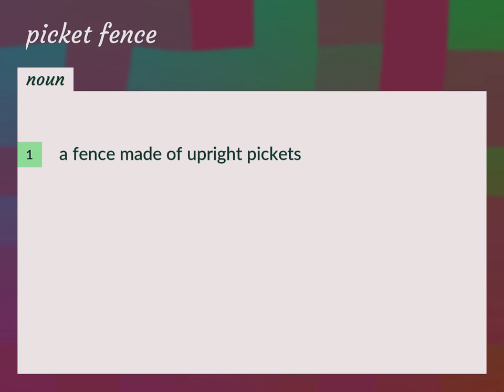Picket fence | meaning of Picket fence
What is PICKET FENCE meaning?